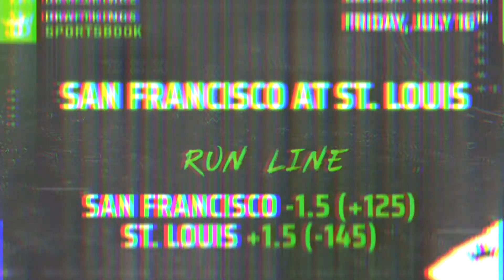MLB Cover the Bases: San Francisco, Boston, and more best bets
Erik Halterman and Nick Friar break down the best bets of the MLB slate. - July 16th